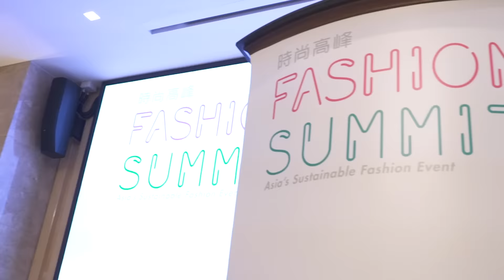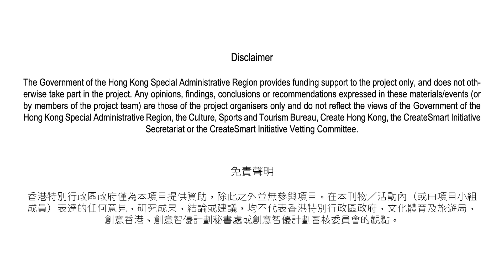Let’s say Hello to…Fashion Summit (Hong Kong)!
Fashion Summit (HK) 2023 welcome you back to Hong Kong!

Let’s make some noise for the COMEBACK! Fashion Summit is returned with dozen of surprises. Are you ready to venture into the diversity of sustainable fashion with us?

Please fasten your seat belt and let the sustainable journey begins!

Fashion Summit (HK) is Asia's Leading Sustainable Fashion Event. This year in 2023, our theme is "Actions to the Sustainability Journey" and we've got lots of fashion events and cultural activities waiting for you to join in Hong Kong!
時尚高峰(香港)是亞洲可持續時尚盛事。今屆時尚高峰的2023年主題為「永續起行」，並即將推出一連串時尚盛事與文化活動，等緊您嚟參加！

This year's Fashion Summit (HK) is scheduled on 11th & 12th October at Xiqu Centre in West Kowloon Cultural District, which is one of the NEW Cultural Landmarks in Hong Kong. There will be International Conference, Exhibitions, Fashion Show, Business Networking, Cultural Displays, Innovation Demonstration and many more for you to discover, and it is absolutely FREE of charge to join all these activities!
今年「時尚高峰(香港) 2023」將於10月11至12日喺西九文化區戲曲中心舉行，活動內容包羅萬有，提供多元化節目給業界及公眾人士免費參加，包括︰國際高峰會、設計展覽、時裝秀、業界交流、文化展現、創新科技示範，以及更多更多既FASHION又好玩嘅活動，等大家嚟西九戲曲中心親身體驗！

歡迎世界各地朋友嚟香港親身體驗 時尚高峰！
We welcome all of you from around the World to come visit us in HongKong !

重新體驗香港  就在時尚高峰(香港)
Let's Discover Hong Kong again at Fashion Summit (HK)!

更多時尚高峰資訊
Create Hong Kong of the HKSAR Government
香港特別行政區政府「創意香港」

Co-organisers :
Clothing Industry Training Authority @HKCITA
Hong Kong Research Institute of Textiles and Apparel @hongkongrita
Office of the Hon. Sunny Tan, Member of the Legislative Council
REDRESS @RedressAsia
Sustainable Fashion Business Consortium
The Mills Fabrica @TheMillsFabrica
WWF-Hong Kong @WWFHongKong
The Government of the Hong Kong Special Administrative Region provides funding support to the project only, and does not otherwise take part in the project. Any opinions, findings, conclusions or recommendations expressed in these materials/events (or by members of the project team) are those of the project organisers only and do not reflect the views of the Government of the Hong Kong Special Administrative Region, the Culture, Sports and Tourism Bureau, Create Hong Kong, the CreateSmart Initiative Secretariat or the CreateSmart Initiative Vetting Committee. 香港特別行政區政府僅為本項目提供資助，除此之外並無參與項目。在本刊物／活動內（或由項目小組成員）表達的任何意見、研究成果、結論或建議，均不代表香港特別行政區政府、文化體育及旅遊局、創意香港、創意智優計劃秘書處或創意智優計劃審核委員會的觀點。